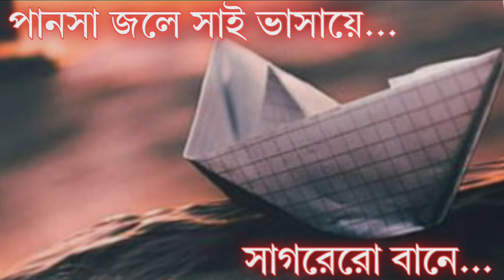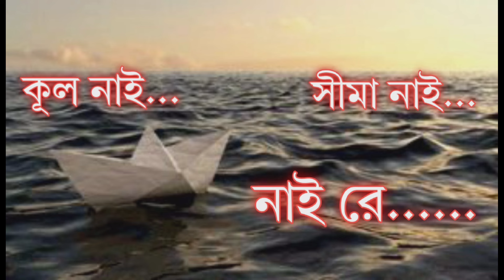Amay Dubaili Re Amay Bhasaili Re (Lyrical) । Salil Chowdhury। Cover Jayanta Bose